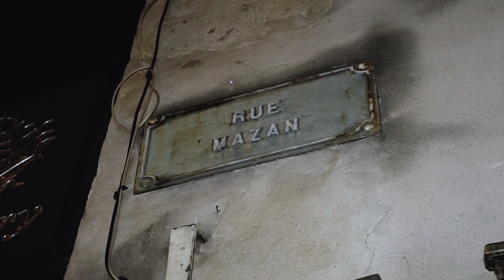ON BOIT DU VIN BIO TRÈS SURPRENANT - Juste un croc - Épisode 2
Bonne année à tous ! Pour ce deuxième épisode, Antho nous reçoit comme des rois dans son établissement "La table Hot", il as mêlé chacun des plats à un vin et une bière. Le resultat est merveilleux ! Comme d'habitude, le principe est simple, présenter des restaurateurs qui ne cuisinent qu'avec des produits frais et fait maison. Street food le plus souvent, les plats et les styles peuvent être variés. Bon appétit !

Pensez à nous soutenir en vous abonnant, en laissant un like et en partageant la vidéo !

Réalisation : Antoine Teulon / Flo / Bastien Baricault
Production : Crackhouse Records
Producteur exécutif : Flo
Chargée de production : Noémie Luong
Directeur de la photographie / chef opérateur : Antoine Teulon
Son : Kyrian
Montage : Flo
Animation : Babs / Flo / Antho

Remerciements :
La table Hot,
3 rue mazan, 84000 Avignon.

Crackhouse Records 2021, tout droits réservés.